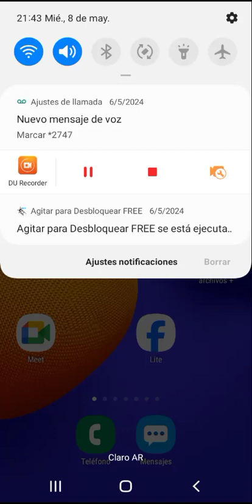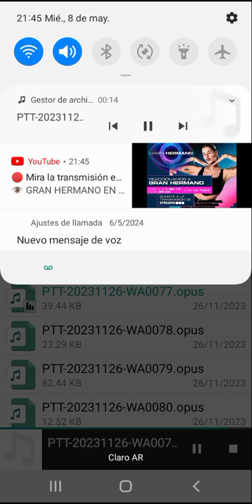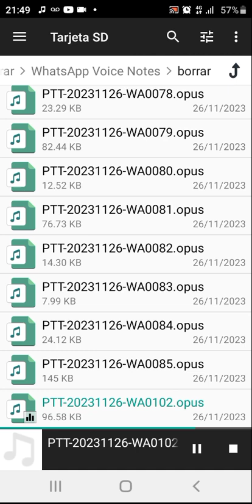La Novela De Los Audios #31 (Así no me sirve)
este es mi alias si quieren apoyar para que el canal crezca.. Toda ayuda es buen recibida .. mi alias: Facundiman